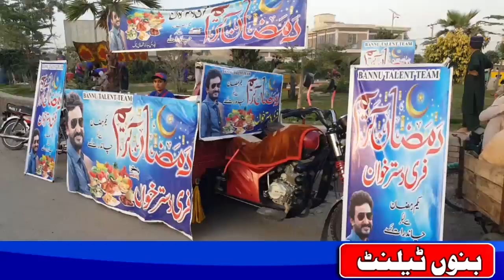Ramazan Free Daster khwan . Bannu Talent Teem 2023 .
Ramazan Free Daster Khwan in Bannu . bannu ramzan @Attawelfarefoundation-af